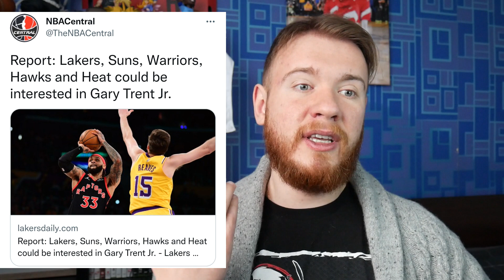Are The Toronto Raptors Poised For A MAJOR Trade?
With many trade restrictions around players being lifted league-wide, we are officially entering that time of the year. The Toronto Raptors are stuck in a tough spot. Sitting at 13-15 (at the time of recording), Toronto is failing to live up to expectations. Is Masai Ujiri looking to make a BIG win-now move? Or, is tearing things down and building towards the future something that is more readily on the table?

Use my link below to sign up with BETUS and receive the special 125% signup bonus: